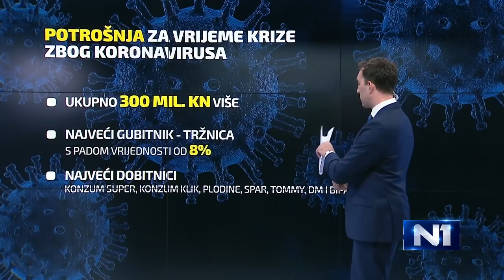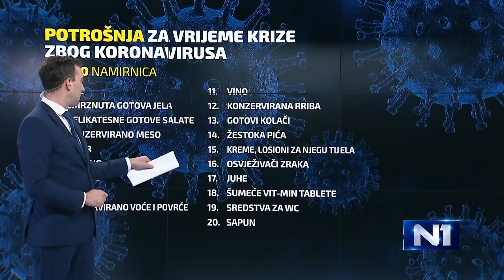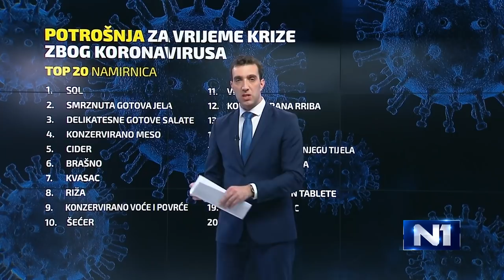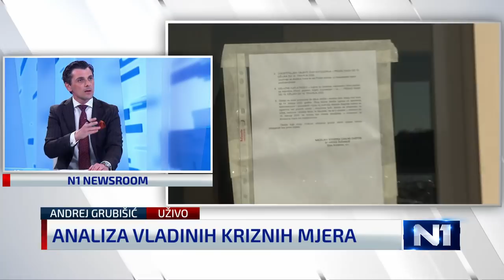Financijski stručnjak Andrej Grubišić: "Državo, makni se, ali mi vrati moje novce"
O temi gospodarskih mjera raspravljao je i financijski stručnjak Andrej Grubišić u Newsroomu. Rekao je da potpisuje sve što je ustvrdio njegov prethodni gost Hrvoje Bujas te kritizirao Vladine mjere za spas gospodarstva. "U Hrvatskoj vjerojatno kada bi pala i atomska bomba, ne bi bila dovoljan triger da bi se diralo u prava javnog sektora", kazao je na početku.